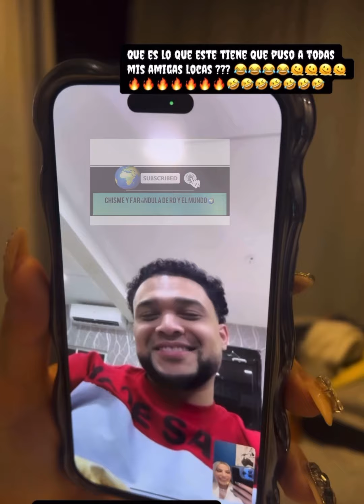Alexandra MVP Culpa A Dj Sammy de Filtra su Foto